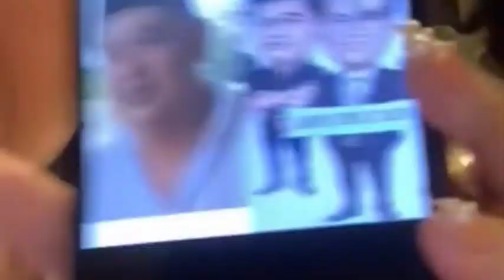DEWI PERSIK AKAN PINDAH RUMAH, SEBUT PAK RT KAYA PR3M4N. BEGINI TANGGAPAN CALON SUAMINYA DP